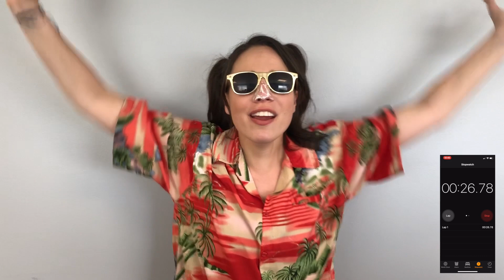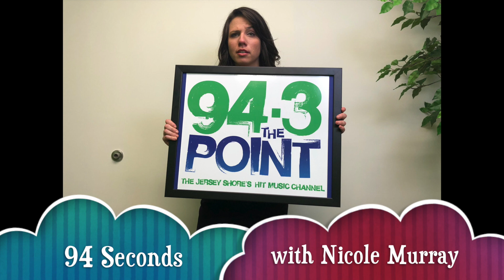Ep. 13: 94 Seconds With Nicole - Tell Signs of a Benny